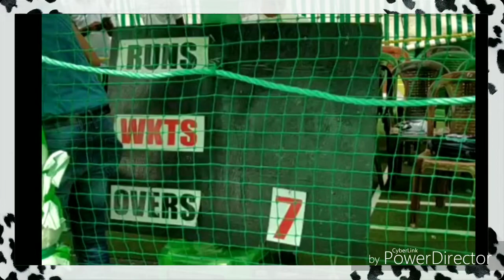Royal Cricket league 2019 , Final Day Photo Section 31st August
RCL 2019